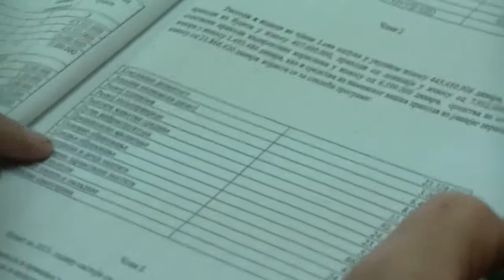Sednica SO Babušnica 18.12.2014.